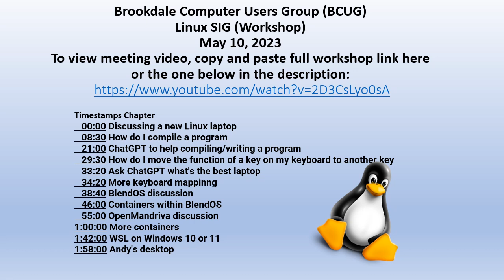Linux Workshop 5-10-2023 of the Brookdale Computer Users Group,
Timestamps Chapter
   00:00 Discussing a new Linux laptop
   08:30 How do I compile a program
   21:00 ChatGPT to help compiling/writing a program
   29:30 How do I move the function of a key on my keyboard to another key
   33:20 Ask ChatGPT what's the best laptop
   34:20 More keyboard mappinng
   38:40 BlendOS discussion
   46:00 Containers within BlendOS
   55:00 OpenMandriva discussion
1:00:00 More containers
1:42:00 WSL on Windows 10 or 11
1:58:00 Andy's desktop